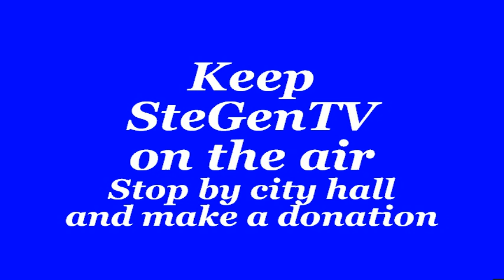Hope Church, Ste. Genevieve, Mo 12/30/18